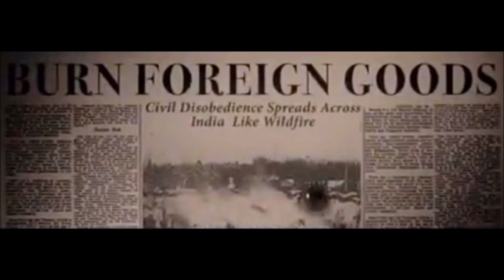KAI PO CHE...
Hola !!
How are you all??
This is the Independence day Vlog..

AJ
LOVE LOVE..